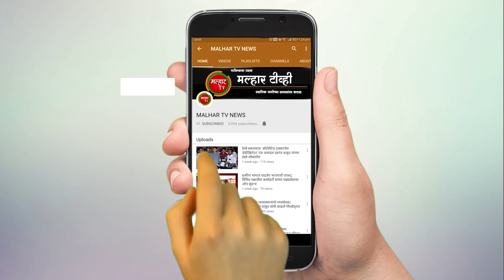वाकडी ग्रामपंचायतीच्या सरपंचपदी पूजा संदीप पाटील यांची बिनविरोध निवड !